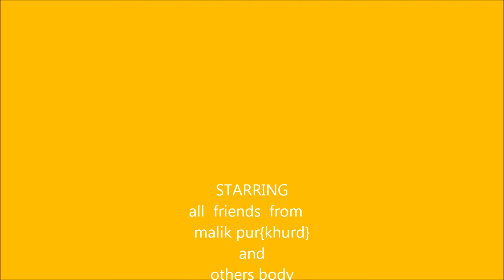malik pur khurd